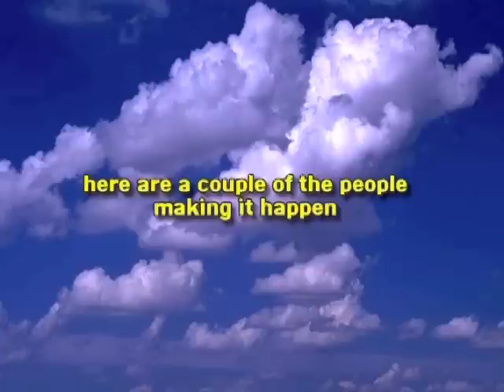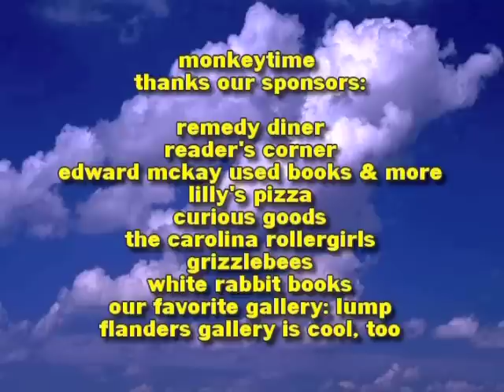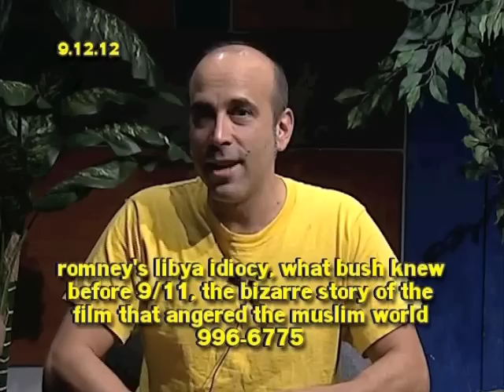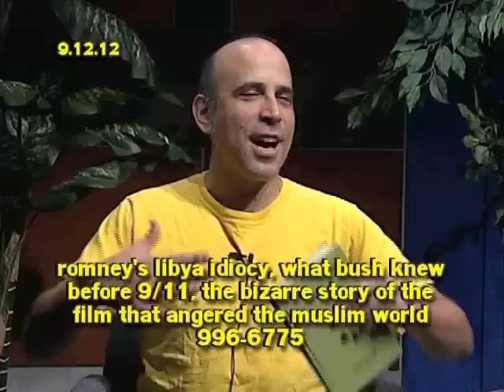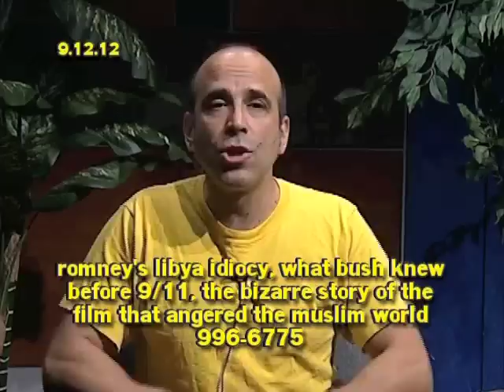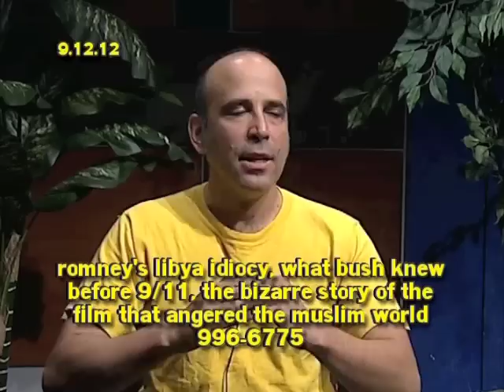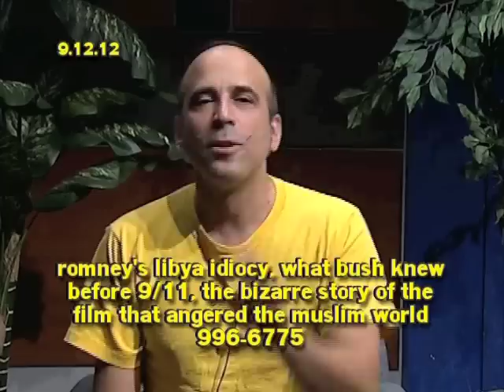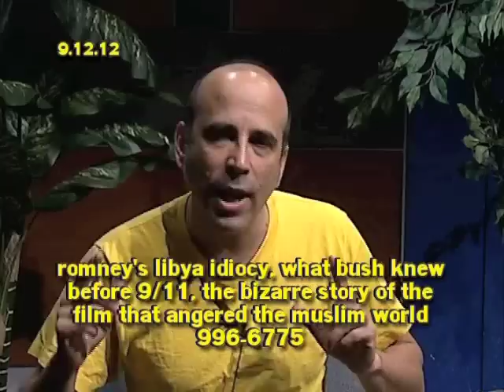Monkey Time - Sept 12 2012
Sparkcon, insulting Muslims, the death of an ambassador, Romney's response and John sings a song.